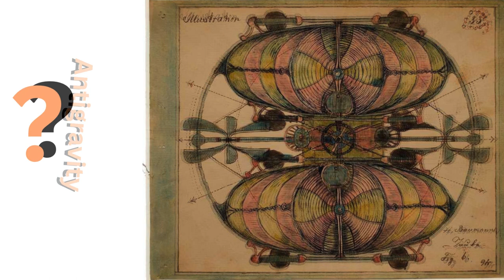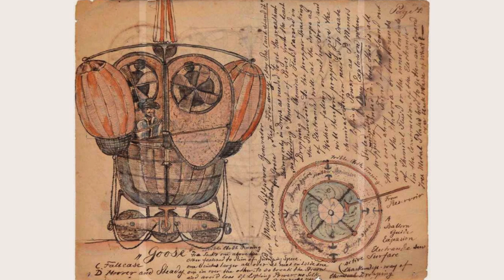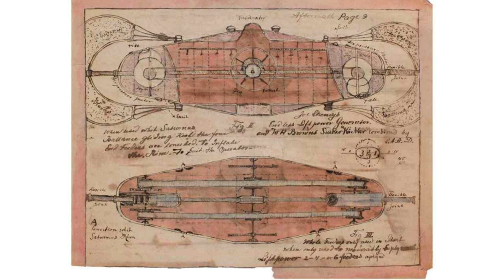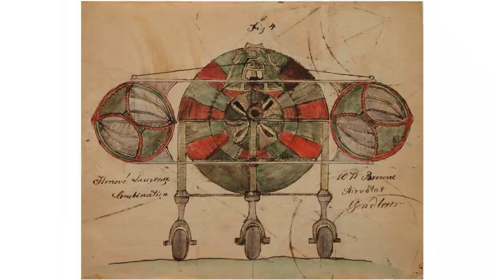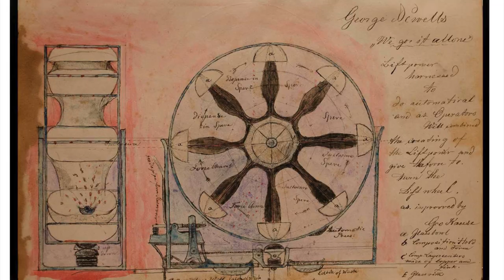Antigravity’s Mystery: Sonora Aero Club’s Secret Airships in California’s Skies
Dive into the mysterious world of the unexplained, exploring images captured by Charles A.A. Dellschau (1830 – 1923), a dedicated researcher of enigmatic aerial objects. Immerse yourself in the puzzle as you delve into the unseen and uncharted details of times past, discovering old photographs depicting antigravitational aircraft.

This video takes you on a captivating journey through time, revealing the secrets of antigravity and Dellschau’s fascinating visions. With each frame, we unearth layers of aeronautical history and technology that have remained hidden. This is more than just a video - it’s a portal into a world where gravity is just another force we can master.

Join us on this adventure as we unravel the mysteries of antigravitational aircraft, Dellschau’s visions, and the mysterious world of the unexplained. Follow us for more content like this if you enjoyed the video.

📣  Follow me for more content like this if you enjoyed the video

Unveiling the mystery of antigravity aircraft designs from times past, Exploring the unexplained phenomena of antigravitational flying objects, Delving into the enigmatic history of aerial technology and its timeless allure, Unearthing antigravity experiments that have remained unseen and uncharted, The intriguing world of antigravity research and its potential breakthroughs, Discovering ancient aviation and the secrets of antigravity devices, The cryptic allure of vintage aviators and their antigravity innovations, The puzzling world of antigravity engines and their role in aeronautics, The eerie allure of UFO sightings and their link to antigravity, The unknown world of non-gravitational fields and their quantum mechanics, The archival allure of old photographs depicting antigravity aircraft